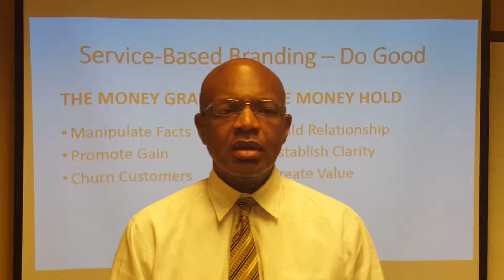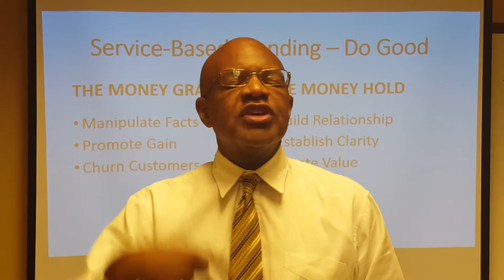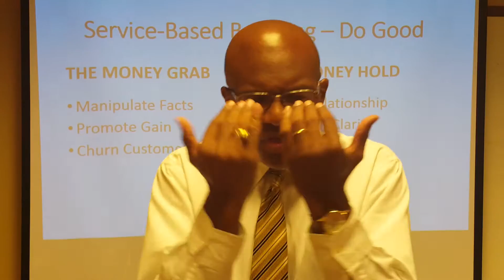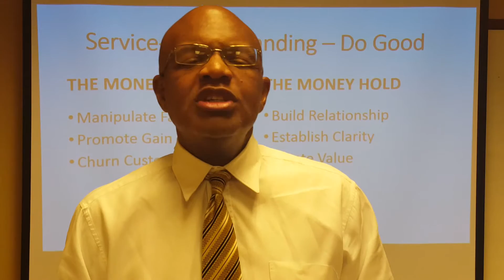Service-Based Branding - Do Good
Glenn W Hunter explains how focusing on service increases the power of a brand. The brand communicates and the individual embodies the relationship. Greater value results.